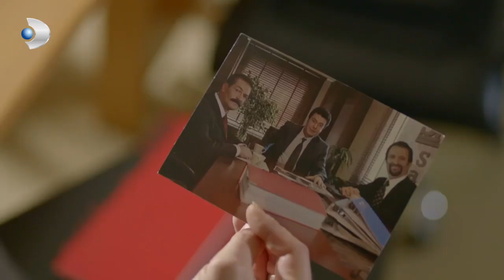Oktay, Yurdal'ı Sınamaya Devam Ediyor - Meryem Özel Klip